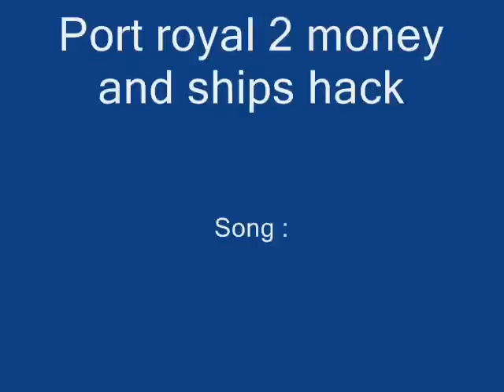Port royale 2 hack money and ships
SOME ANTIVIRUS DETECT A VIRUS IN THE HACK. BUT DON'T WORRY! IT'S SAFE!!
a good hack :D download it at